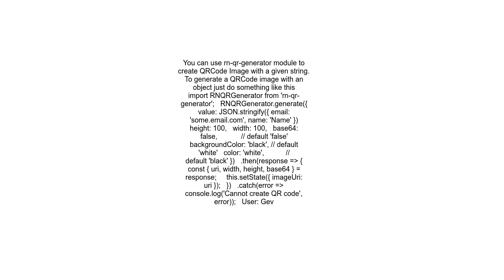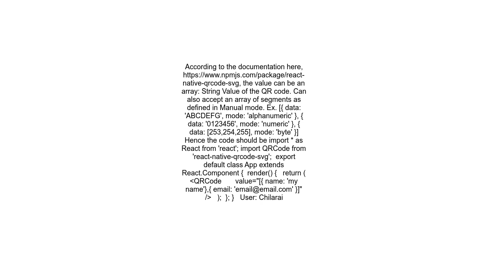How to generate a QR Code with multiple values like name, email, etc in React Native